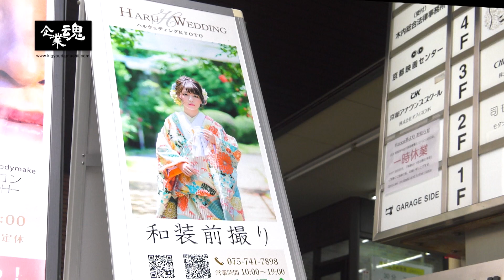株式会社ブラン／ハルウェディング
京都というロケーションと代表自らイメージ・デザインした2つのスタジオが特徴のウェディングスタジオ。
数ヶ月先まで予約が埋まっているその秘密と、最近オープンした子どもスタジオを紹介。